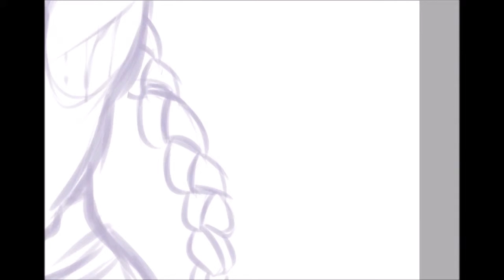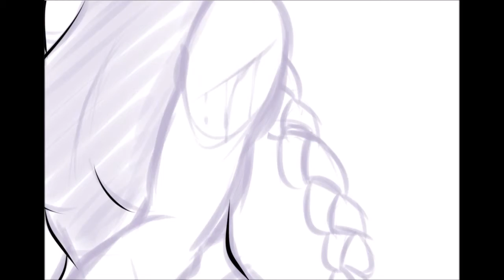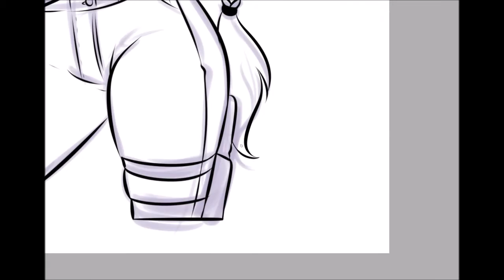Alieska || Speed Paint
Very short speed paint video of my character Alieska for you lovely people, I hope you enjoy it!